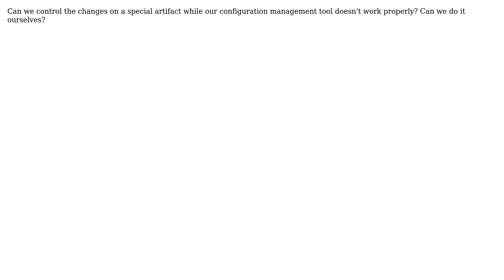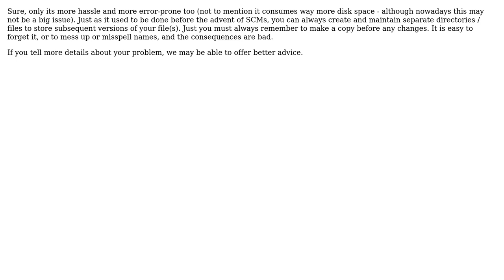The importance of using Configuration Management tools in a Software project for controlling the...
Software Engineering: The importance of using Configuration Management tools in a Software project for controlling the changes

With thanks & praise to God, and with thanks to the many people who have made this project possible! | Content (except music & images) licensed under CC BY-SA | Music | Images & others | With thanks to user Peter Torok user Elton.fd user durron597 and the Stack Exchange Network Trademarks are property of their respective owners. You are responsible for your own actions.